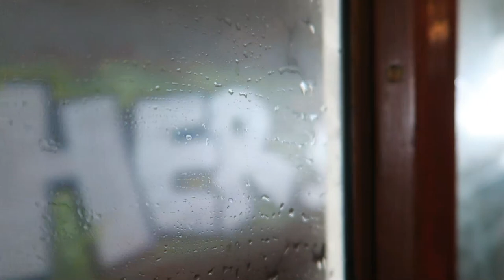Warszawa - Śnieżna parada tramwajowa w pamięci Dariusza Walczaka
Tramwaje Warszawskie, KMKM Warszawa, Warszawski Transport Publiczny (WTP) - Nagrania z parady tramwajowej zorganizowanej z okazji 114-lecia elektrycznych tramwajów w Warszawie, oraz uczczenia pamięci Dariusza Walczaka.
W paradzie wzięły udział wagony: Lw #541, K+4ND #403-1 + #1811, N #716, N #607, 13N #503, oraz 105Na #1000. Przejazd w wagonie Lw #541. Wagon A #43 nie wziął udziału w paradzie z powodu nagłej zmiany warunków atmosferycznych.

0:00 Wjazd tramwajów na Plac Narutowicza
3:46 Odjazd z Placu Narutowicza
4:49 Przejazd przez Most Poniatowskiego
6:33 Pamięć Dariusza Walczaka
9:05 Przejazd przez Most Gdański
11:12 Powrót na Plac Narutowicza i zjazd do zajezdni R-1 Wola